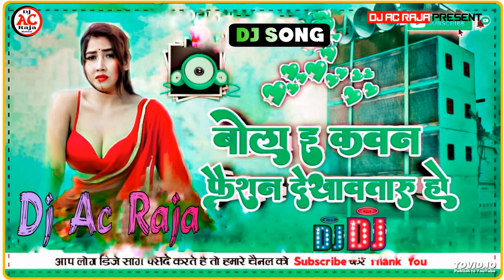mrayushmixing Bola E Kawan Faisan Dekhawataru Ho Arbind Akella Kallu Old Dj Hard Dance Mix 2023